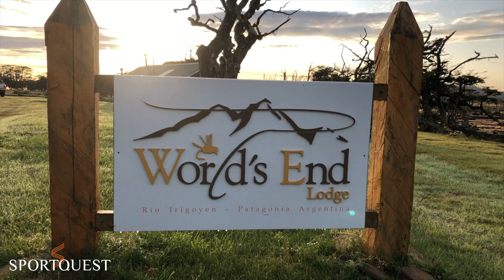Sea Trout Fishing on the Irigoyen River At Worlds End Lodge, Argentina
We know so many of you love fishing at unique and wonderful places, and the wild and beautiful terrain of Worlds End Lodge is definitely both of those things.

You will have the opportunity to move up and down the river as you need in search of finding the best chances to hook a Sea Trout. Just four lucky customers each week fish the Irigoyen River and its main tributary the Malaguena River.

Sea Trout fly fishing in Argentina takes place on the Irigoyen River. The Irigoyen River is unique in that it is a small river on the East coast of the island of Tierra del Fuego that empties right into the sea where big Sea Trout come in fresh from the ocean. Another unique feature is that the river flows through a valley, which is bordered by ancient forests.